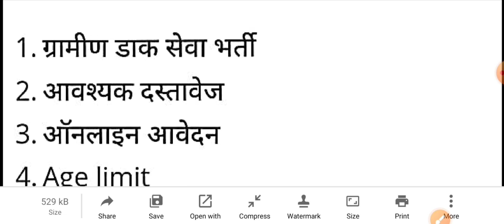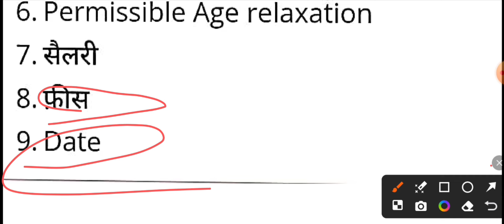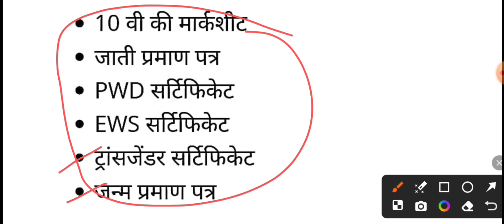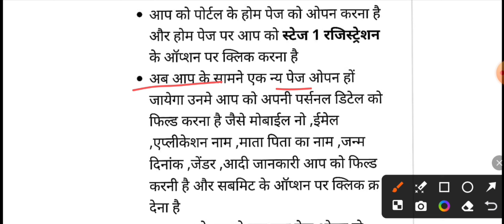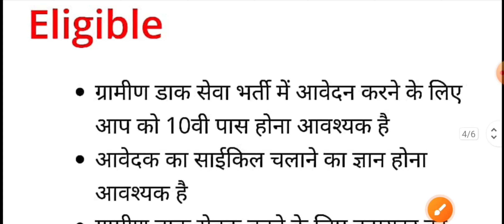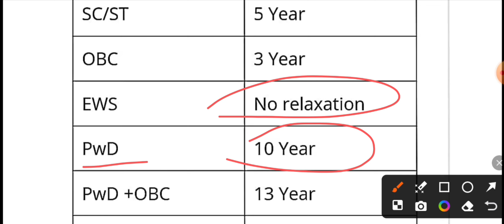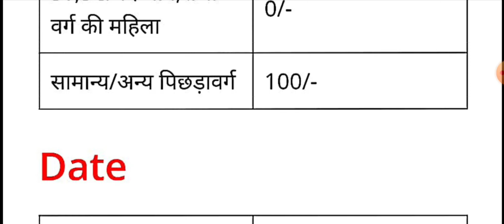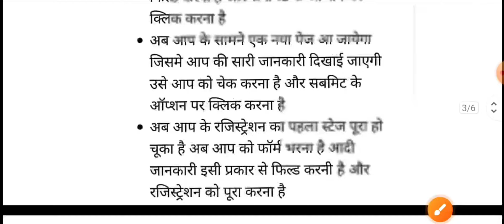GDS इस तरह डालो पोस्ट प्रिफरेंस | post office gds low cut off | India Post GDS Post Preferences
gds minimum cut off 2024
gds cut off break down 2024
gds lowest & highest cut off 2024
gds lowest merit list 2024
gds lowest cut off states
gds post preference kaisa bhare
gds post preference video
post office gds post preference 2024

Your Quari.

gds post preference video 2024
gds cut off 2024
post office new vacancy update
gds new vacancy 2024
dak Vibhag New Vacancy
gramin dak Sevak Recruitment